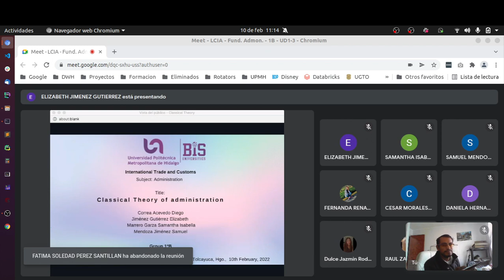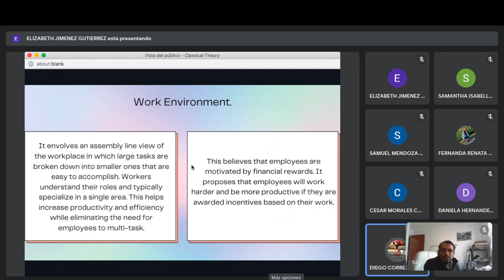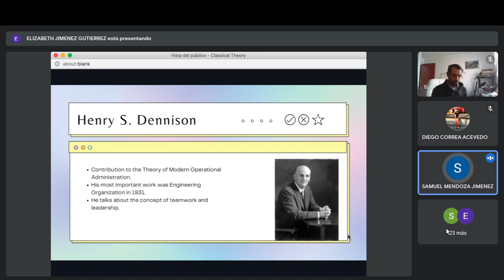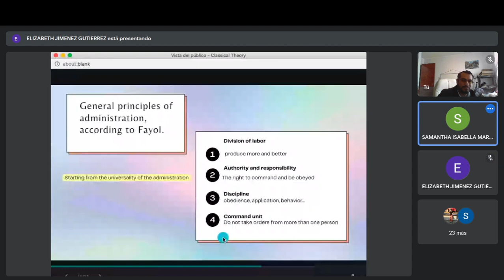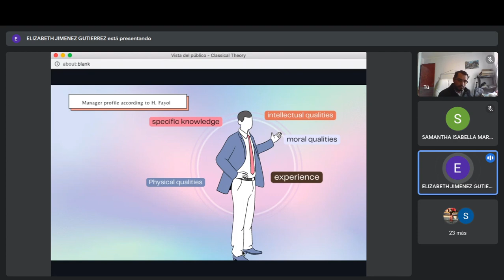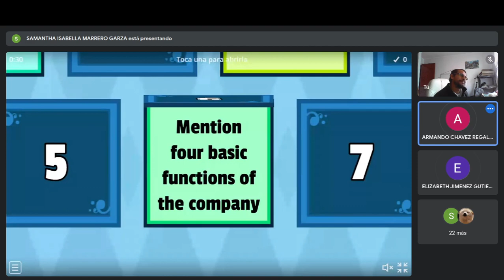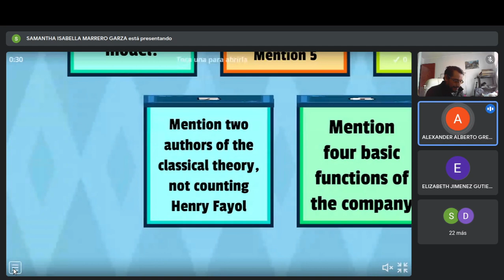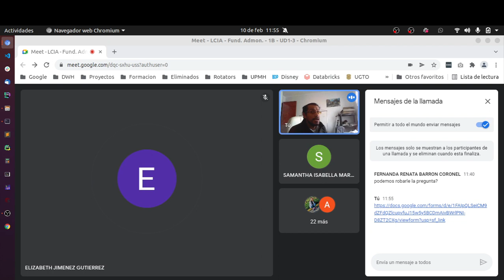Fund. Admin. - 10/02/2022 - 1B